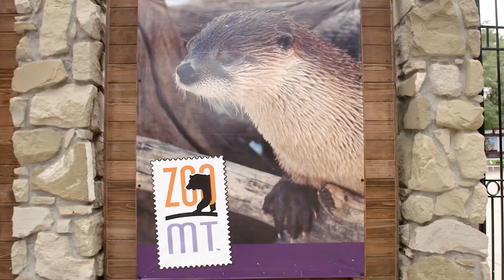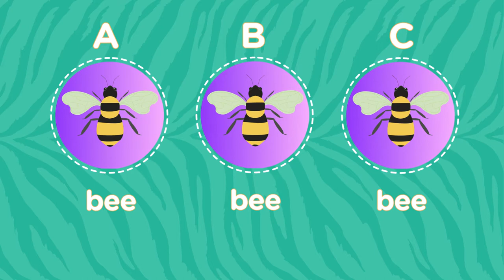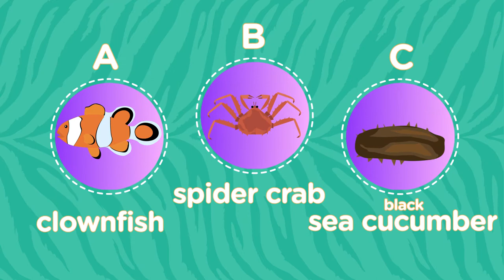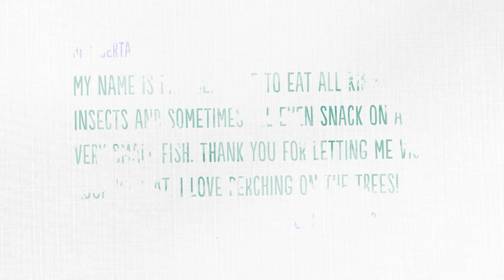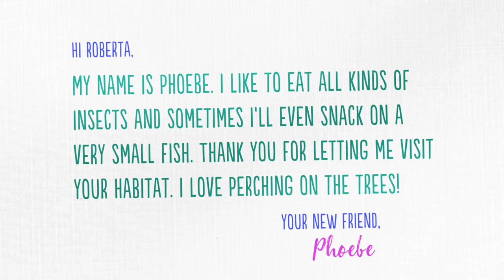Kids Corner Episode 8 - Wildlife Connections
In Wildlife Connections, join Dr. Zoolittle and Roberta the Zebra as they explore different ways animals make friends. Paige from the Baton Rouge Zoo helps Roberta the Zebra realize she’s not the only zoo animal to befriend a fly-in, and grizzly bear buddies from ZooMontana give Roberta great ideas on how to make a new friend feel welcome. You’ll be really surprised as you meet Dr. Zoolittle’s besties. Plus, learn how you can send your friends secret messages and make edible bugs!